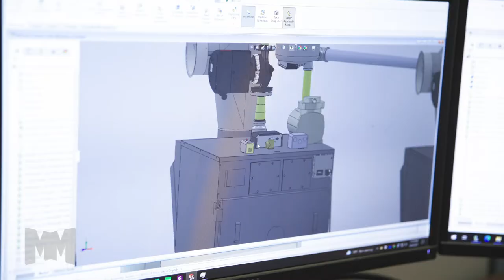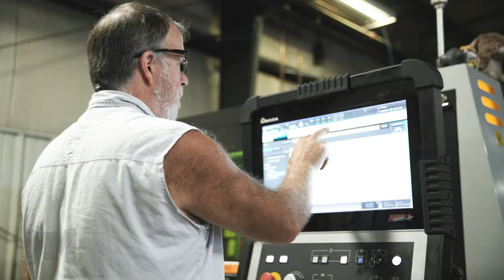EnergyLogic Featured on Manufacturing Marvels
Look inside the design and manufacturing of waste oil heaters and boilers by EnergyLogic.